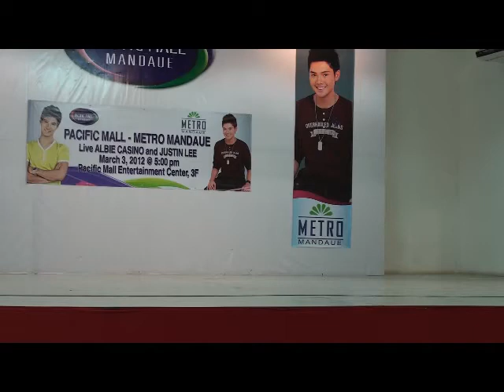Adrianne.wmv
Human Voice at the Pacific Mall...March 3, 2012